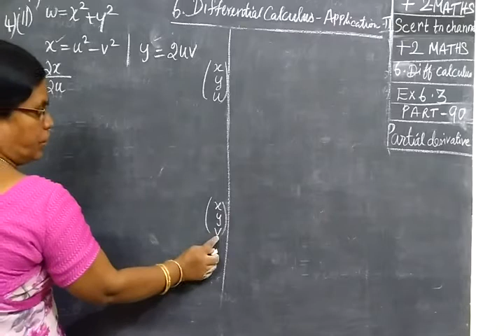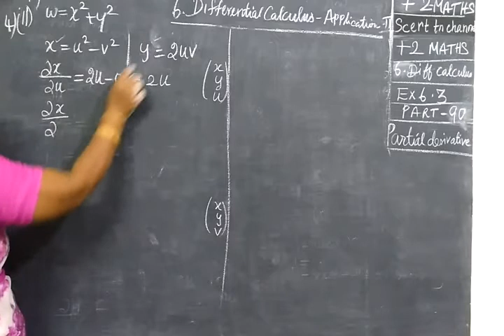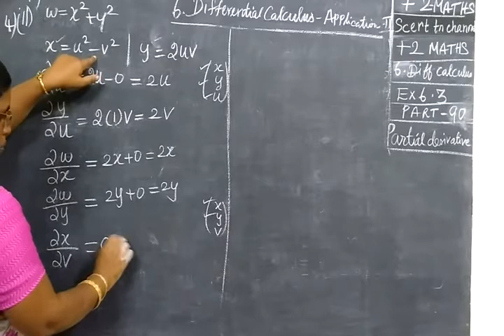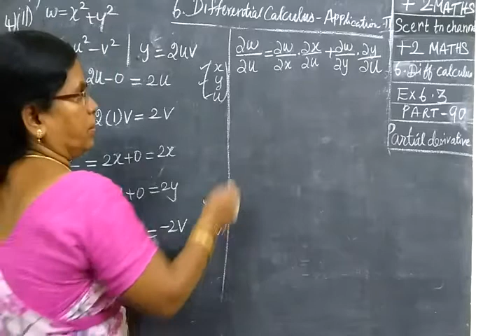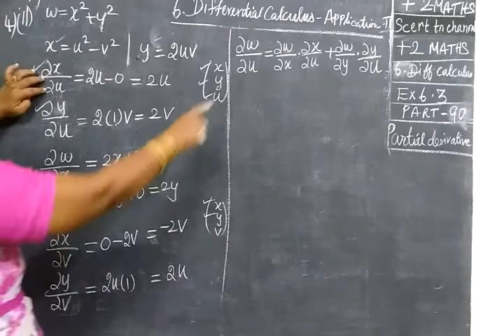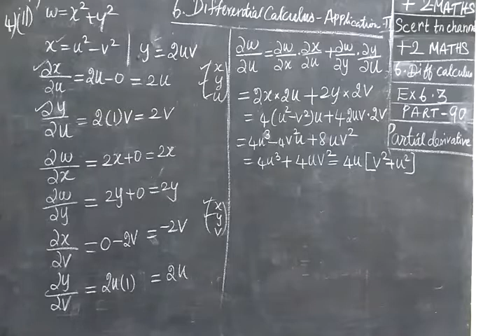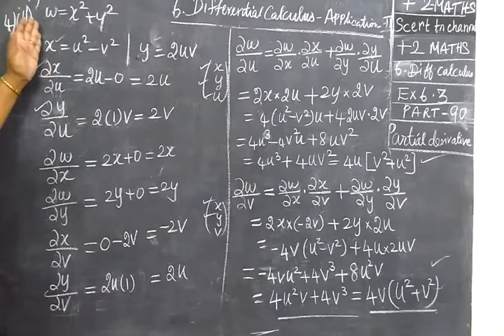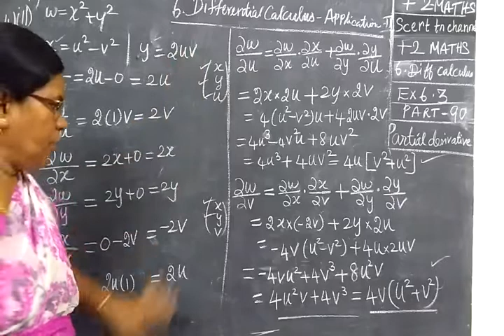+2 Maths [Part-90] Ex 6.3 4-ii Differential calculus Applications II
தொ கை நுண் க ணி த ம் ப ய ன் பா டு க ள்
    XII STD MATHS DIFF CALCULUS